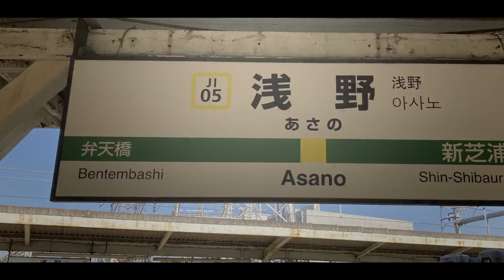合作 │ YOUKAI ASANO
合作です！風邪ひいてて投稿遅れました（泣）ごめんなさい
製作者（敬称略）
Video : Kinoko (me)
素材は分担してます